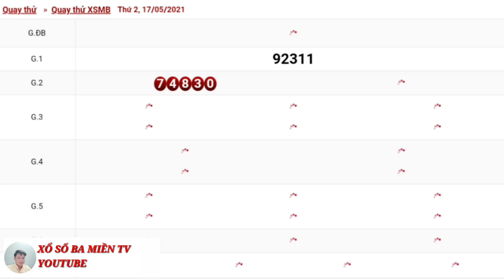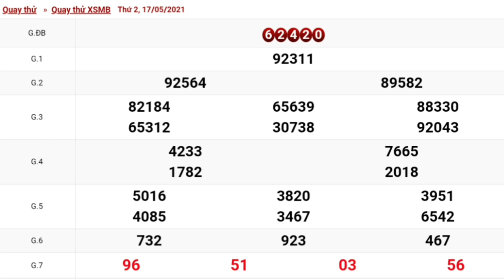XSMB - QUAY THỬ DỰ ĐOÁN KẾT QUẢ XỔ SỐ MIỀN BẮC NGÀY 17/05/2021 - XSMB